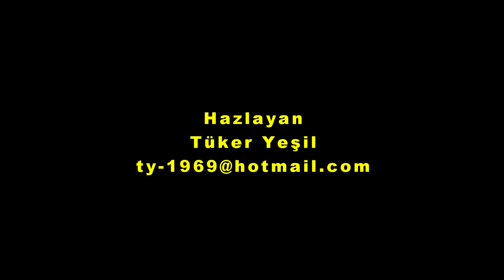Büyük Ova Berach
Büyük Ova Plajı, Balıkesir ili ve Erdek ilçesi sınırları içerisinde yer alan Ücretsiz bir plaj olup, bağlı bulunduğu ilçenin merkezine 25 km mesafededir.
Büyükova Plaji: Erdek Yarımadası`nın kuzeyinde olan, küçük, kumluk plajıdır. Yakında Büyükova köyü vardır.
Büyükova Koyu'nun denizi de plajı da temiz, suyu berrak, su altı rahatlıkla görülebiliyor.
Büyük Ova Beach is a free beach located within the borders of Balıkesir province and Erdek district, and is 25 km away from the center of the district.
Büyükova Beach: It is a small, sandy beach in the north of the Erdek Peninsula. There is Büyükova village nearby.
Both the sea and the beach of Büyükova Bay are clean, the water is clear and underwater can be easily seen.